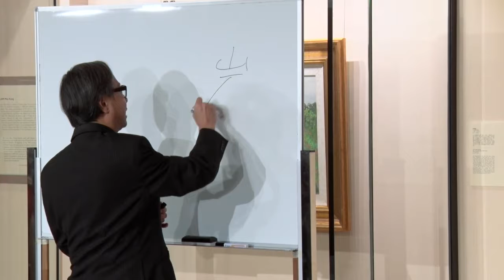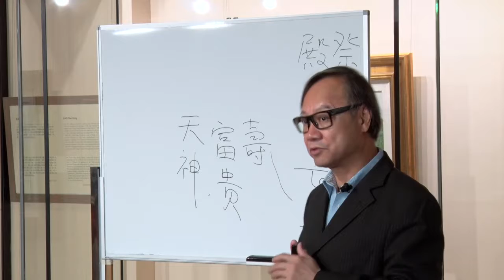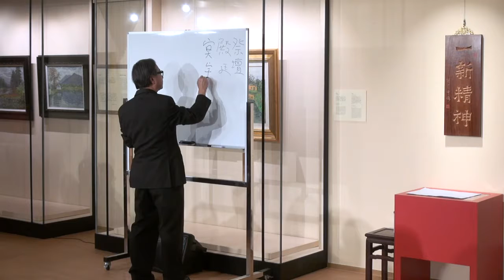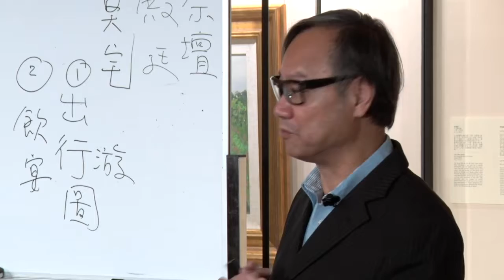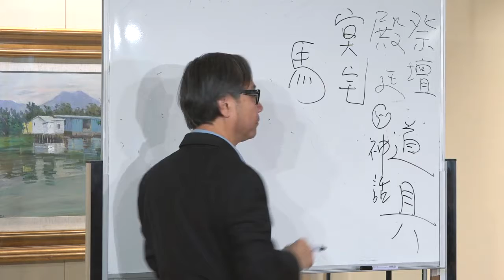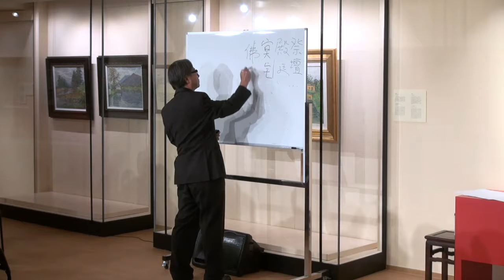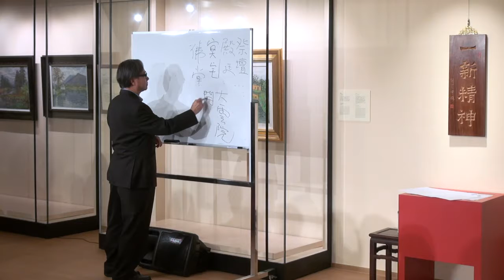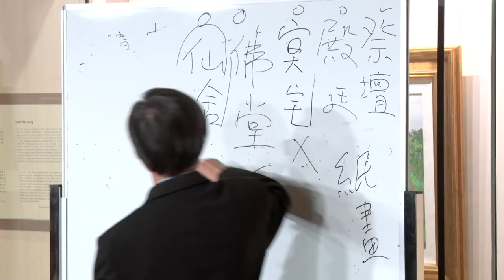壁畫與中國文化 Mural Painting and Chinese Culture (2015.12.05)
講者：楊春棠 (一新美術館總監)
壁畫與中國文化講座 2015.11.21
本講座找出壁畫的源流，以及壁畫與古人生活的密切關係。

一新美術館是一間非牟利民間博物館，由香港政府認可的慈善組織「孫少文基金會」於2015年5月創辦。本館宗旨是以舉辦展覽、 講座、導賞及相關文化活動，促進中國及香港文化藝術的發展。

本館定期舉辦不同專題的展覽、 導賞及文藝節目。請瀏覽本館網址或臉書，以獲有關詳情和最新資料。

Speaker: YEUNG Chun Tong (Director, Sun Museum)
Talk on Mural Painting and Chinese Culture 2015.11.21
This lecture traces the origin of mural painting in China and delineates the intimate relationship between mural paintings and life in ancient China.

Sun Museum is a non-profit museum established in May 2015 by Simon Suen Foundation, a registered charitable organization in Hong Kong. Its objective is to foster the development of art and culture in Hong Kong and China through thematic exhibitions, lectures, guided tours and other educational activities.

The Museum regularly organizes exhibitions, guided tours and other educational activities throughout the year.

All visits are by appointment only.